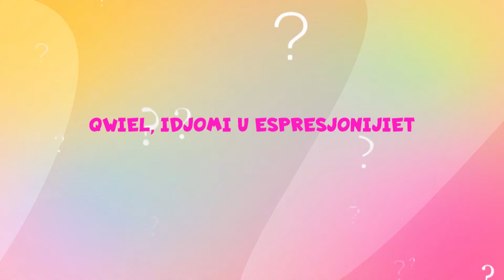Kwiżżinu | It-tfal | Qwiel u IDjomi 2 | Duurella Kids